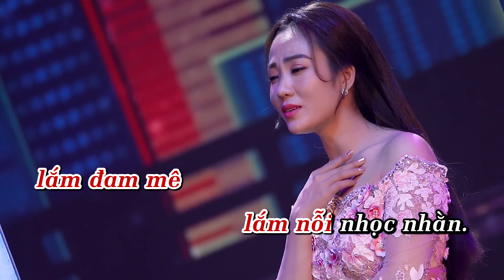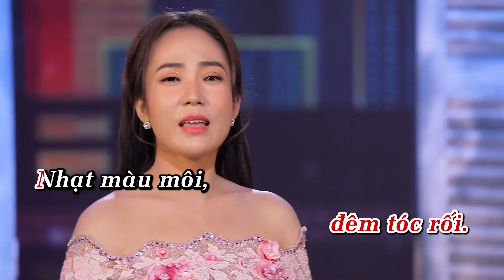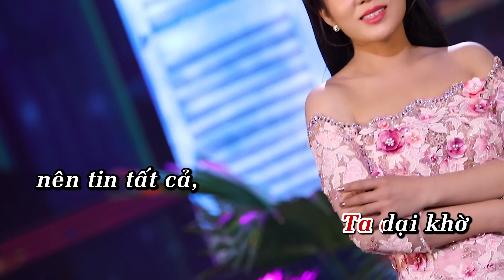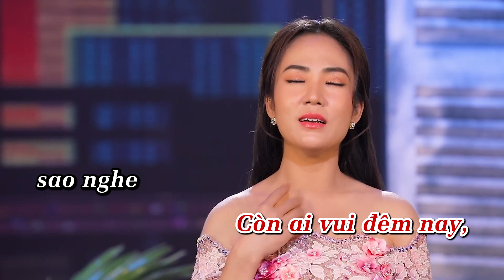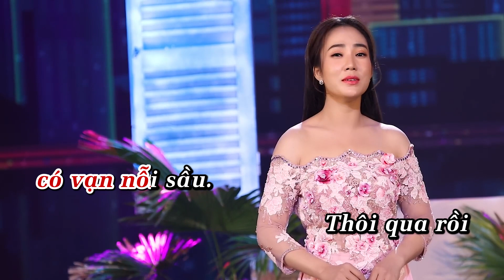Karaoke Đêm Tóc Rối | Sa Huỳnh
Bài hát: Karaoke Đêm Tóc Rối | Sa Huỳnh
» Hastag
© Bản quyền thuộc về SA HUỲNH Official
© Copyright by SA HUỲNH Official ☞ Do not Reup